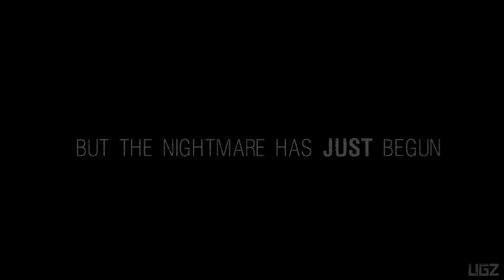Aislin's Story The Bloodbath Trials - Full Survival Gameplay (New Horror Game)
Today we are playing a Survival Game Called Aislin's story.

It is a game about a girl names "Aislin" who sets out on a horrific journey to find her twin brother Aiden and discover dark secrets along the way. Monsters, Scares, Guns, survival, the works. The game is heavily inspired by Silent Hill and some of Resident Evil.

PS4 PRO
PC Specs:
CPU: Intel Core i7 8700K
Motherboard: Gigabyte z370 gaming 3
Memory: Corsair Vengeance LPX Black 16GB DDR4
SSD: Samsung SSD 970 EVO NVMe M.2
Graphics card: Zotac RTX 2080
Operating System: Windows 10
Monitor: LG 4K